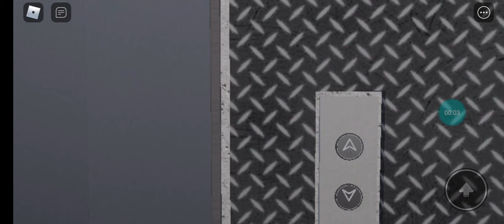2022 Retake: OTIS High-Speed Freight Elevator @ Triton Center 3 (L12)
Technical Specifications:
Brand: OTIS
Type: High-Speed Freight
Floors Served: T*, LSP*, SP*, P6-P1*, LL2-LL1, L, 1-12
(*) Locked Off
Stops: 24
Capacity: 26 Persons & 2000kg
Model: Custom
Year Installed: 2021
History: Original
Ride Path: LL2 (Up) 12 (Down) LL2